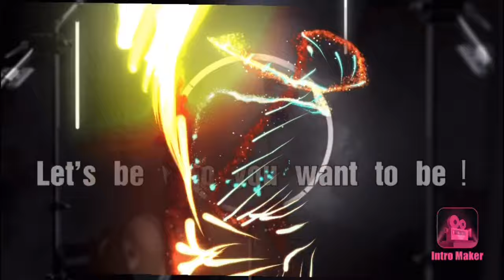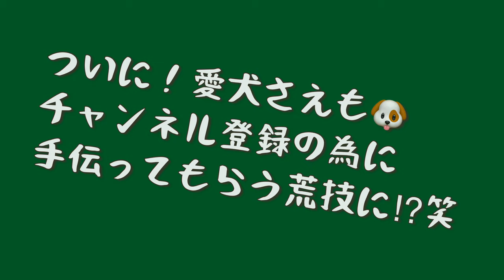【チワックス】オス♂４歳◎チワワ×ミニチュアダックスフンド(やや肥満/体重８キロ）トリミング直後 ＪＡＣＯＢジェイコブ →愛称ジェイシー #08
この動画少しでもいいね！と思っていただけましたら ひと手間かかってしまいますが👏💦

 2020/9/19　公開
AiCHANNELは美容・コスメ・エンタメを中心に立ち上がったチャンネルです。
YouTube「AiCHANNEL」大野愛公式アカウント 美容、ファッション、コスメ、面接対策、グルメ、ゴルフ
Anew Positive 改めて！更に！前向きに✨なれる動画を配信して参ります😊
今以上のなりたい自分に一緒に近付きましょう👍
・拙著